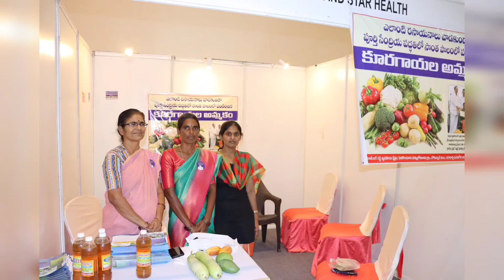Reddys Bussines Expo2022 Day 2 Hyderabad